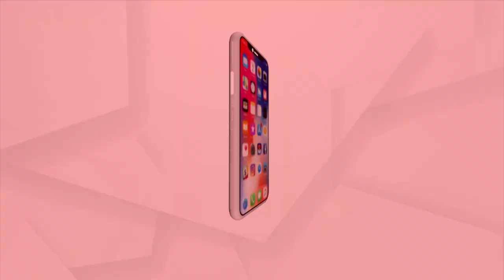ପୁଲିସ୍ ନାଚିଲା ନାଗିନ୍ ନାଗିନ୍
ଚଳିତ ବର୍ଷ ସାରା ଭାରତ ପାଳନ କରିଛି ସ୍ବାଧୀନତାର ୭୬ତମ ବର୍ଷପୂର୍ତ୍ତି। ଏହି ଅବସରରେ ଘରେ ଘରେ ତିରଙ୍ଗା ଉଡିଥିବା ବେଳେ ପୁଲିସ ମନାଇଛି ଖୁସି। ଦେଖନ୍ତୁ, କୋଉଠି ଆଉ କେମିତି ପୁଲିସ ଏମିତି ନାଚିଛି…